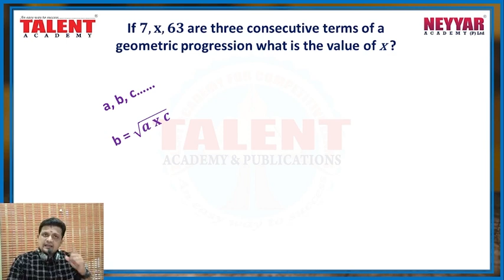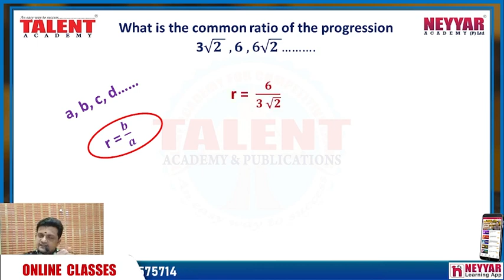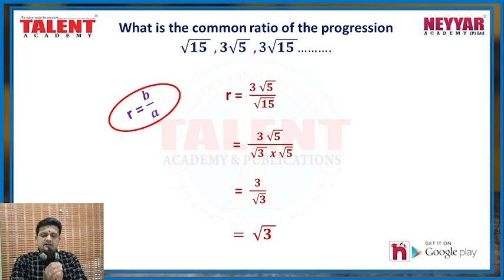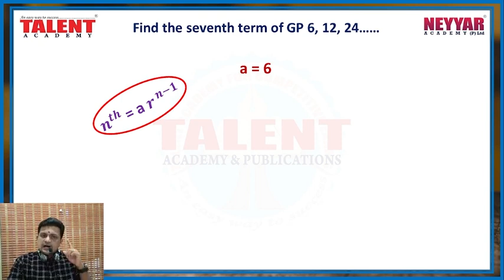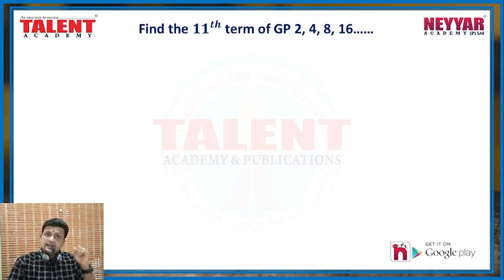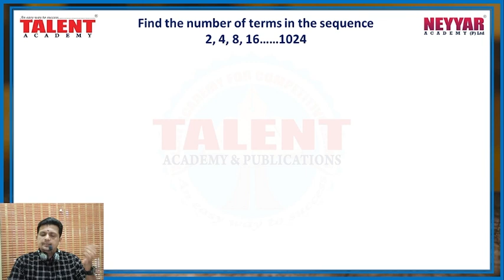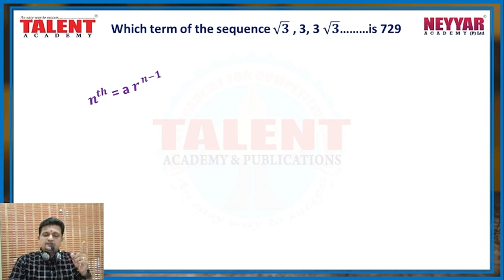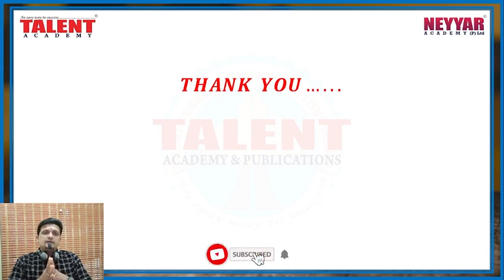SECRETARIAT ASSISTANT & LDC PREPARATION | QUICK MATHS| TIME SAVER TRICKS 11 | ONLINE PSC COACHING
SECRETARIAT ASSISTANT , LDCMAINS & DEGREE PRELIMS ,12TH MAINS ONLINE COACHING - Download our Neyyar Learning App

The content being discussed in this Online PSC Coaching video will be helpful for those appearing for various Lower Division Clerk Exams, University Assistant Exam, Last Grade Servants Exam, Company Corporation Board Assistant Exams, Secretariat Assistant Exam, KAS - Kerala Administrative Service, Sub Inspector Exam and all other exams conducted by Kerala Public Service Commission (Kerala PSC).